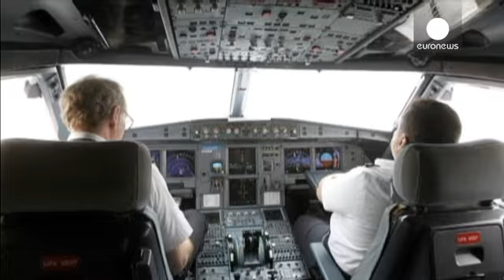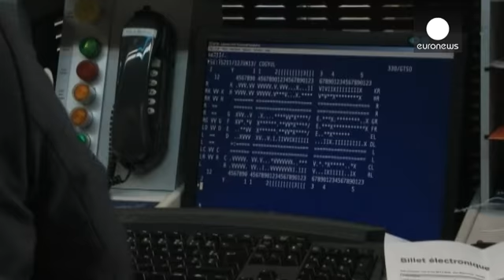Минус небо Украины: авиакомпании подсчитывают потери - economy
Сразу просле крушения лайнера под Донецком многие авиакомпании отказались использовать воздушное пространство Украины. Некоторые - например, австралийская Qantas и немецкая  Air Berlin - сделали это еще несколько месяцев назад. Международные авиационные власти официально закрыли для полетов восток Украины.

Но изменение маршрута чревато издержками для перевозчиков. Трудно миновать территорию в 600 тысяч квадратных километров в центре Европы, особенно рейсам в юго-восточную Азию.

У отрасли и б...